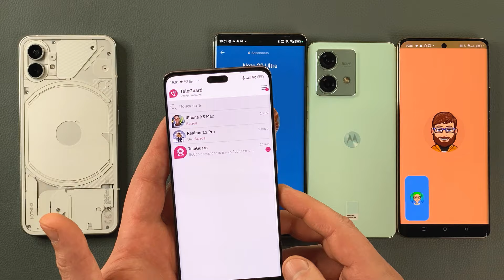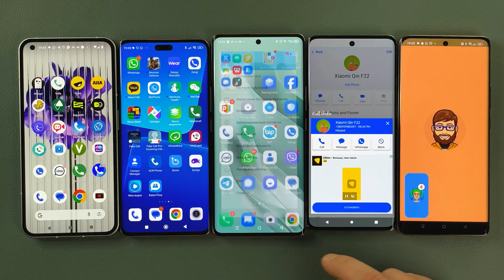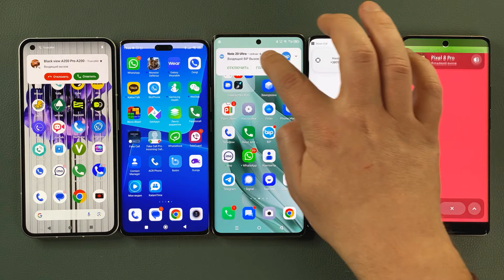TrueCaller, iCall, TeleGuard, BiP & SnapChat Nothing + Xiaomi 13 + Infinix Z30 + Moto E40N + Realme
True Caller & iCall & TeleGuard Calls & BiP Calling & SnapChat Incoming Call - Nothing Phone 1 + Xiaomi 13 Lite + Infinix Zero 30 + Motorola Edge 40 Neo + Realme 11 Pro